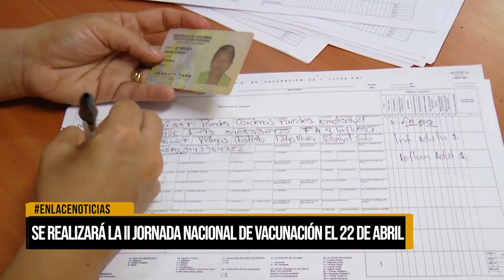Se realizará la II jornada nacional de vacunación el 22 de abril